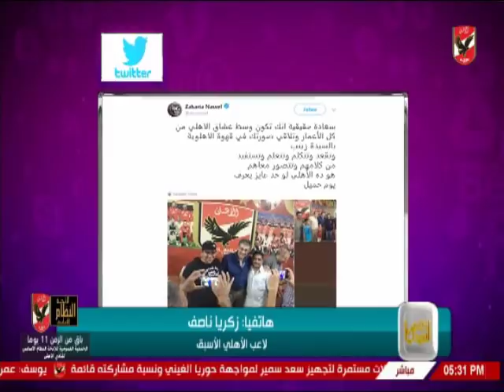زكريا ناصف : جمهور الاهلى يعشق ناديه وثقتهم لا حدود فى فريقهم